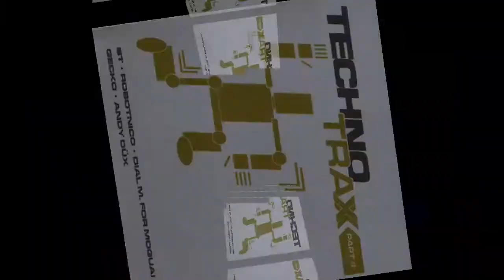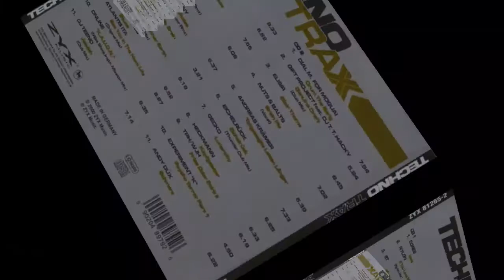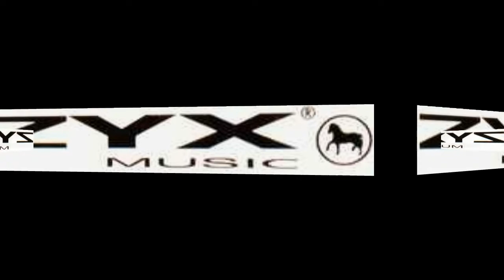Olive Inc. - Contact (Sean Dexter Rmx) RipTPL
Techno Traxx Part 4

Sello: ZYX Music ‎– ZYX 81265-2
Serie: Techno Trax (2) – Part 4
Formato: 2 × CD, Compilation
País: Germany
Fecha: 2000
Género: Electronic
Estilo: Trance, Techno, Hard Trance